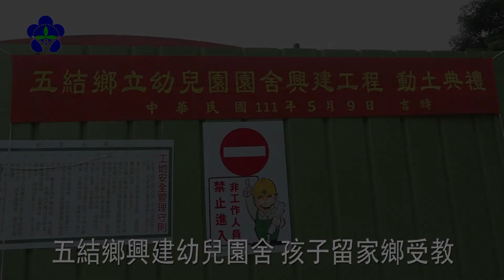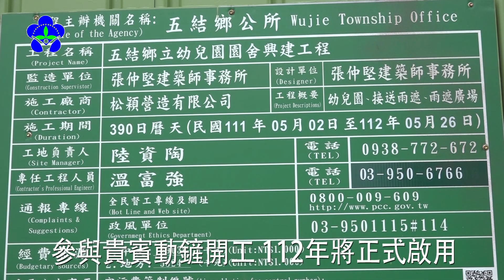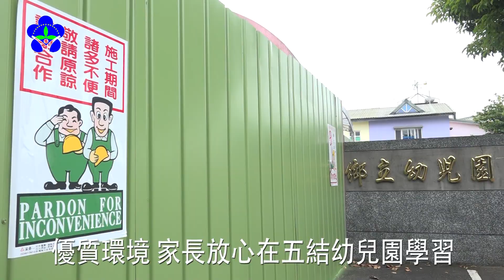111年五結鄉公所幼兒園興工學童上學免抽籤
111年五結鄉公所幼兒園興工學童上學免抽籤
五結鄉立幼兒園園舍興建工程，邀請縣議員、鄉民代表及村長等貴賓蒞臨，五結鄉長沈德茂感謝在地的營建商，以及過去幾任的鄉長，努力讓孩子留在自己的家鄉，接受幼兒教育。
01 五結鄉長 沈德茂
02 五結鄉民代表會主席 廖啟賢
五結鄉兩位縣議員，同時也是前任鄉長，對五結鄉立幼兒園園舍興建工程貢獻卓著。
03 宜蘭縣議員 簡松樹
04 宜蘭縣議員 林義剛
總工程經費4,800多萬的五結鄉立幼兒園新建園舍，由張仲堅建築師設計，在物價飆漲之際，在地的松穎營造公司願意負責承造，是善盡企業社會責任，公私協力的典範。
五結鄉立幼兒園新建園舍預定在112年6月正式完工啟用，參與的貴賓一起動鏟開工。
五結鄉立幼兒園提供幼童更優質環境，辦學更是受到家長肯定，也因為鄉政治理和交通便捷，鄉親人數高出許多，讓很多家長放心把孩子留在家鄉。